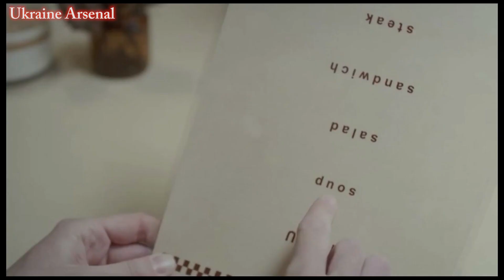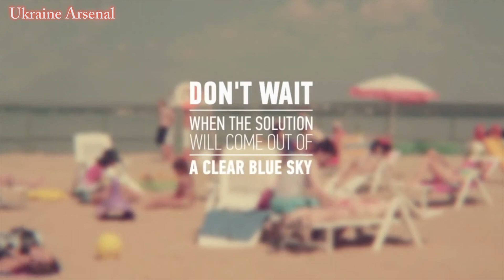5 Funny Commercials Compilation